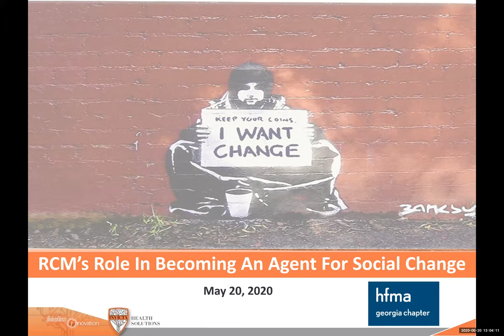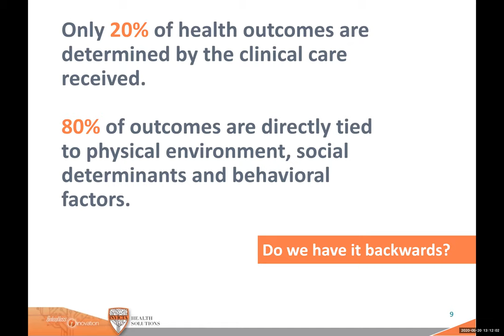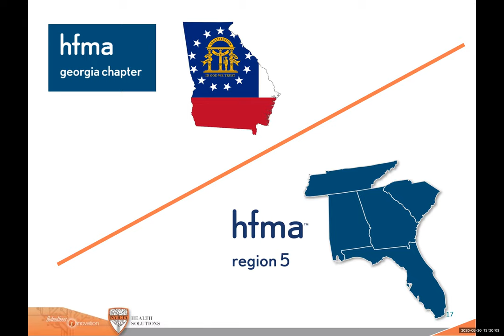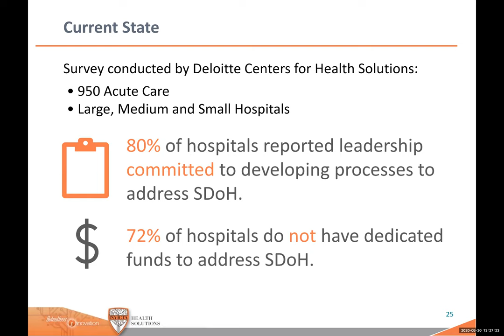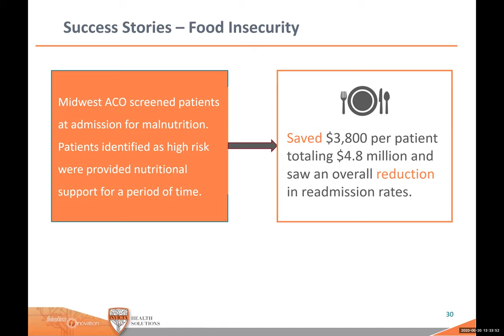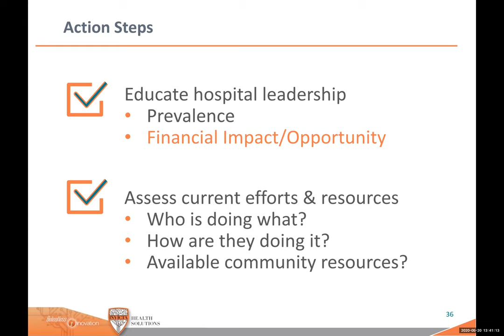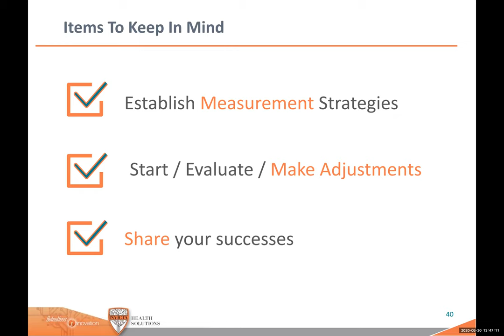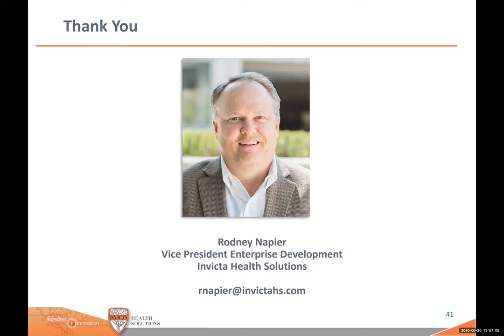Social Determinants of Health: RCM's Role as an Agent of Change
Social Determinants of Health play a significant factor in patient outcomes. Recent studies demonstrate the impact that they have on a hospital’s bottom line. Join Rodney Napier of Invicta Health as he provides a glimpse into some of the leading social determinants of health and why it makes sense for a hospital to develop a formal plan to begin addressing them for their patient population.